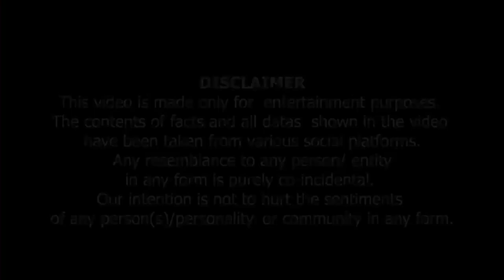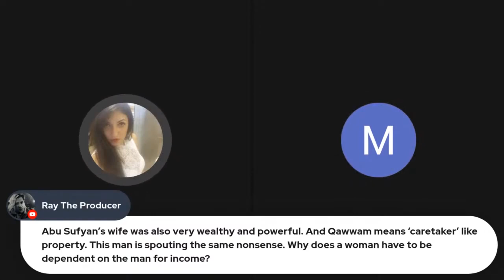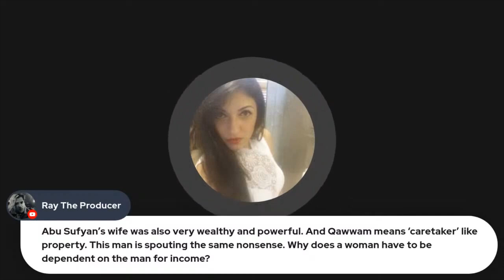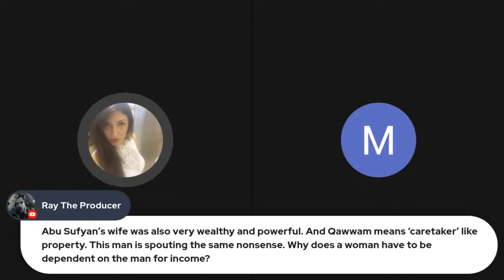Momin Nay 4 Shadi Ki Wajah Batadi | مومن نے چار شادی کی وجہ بتا دی